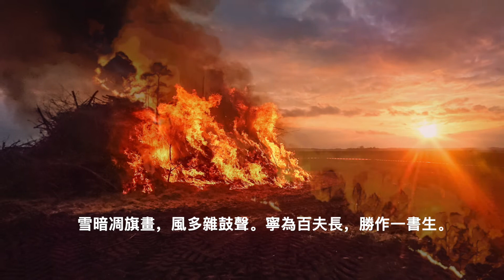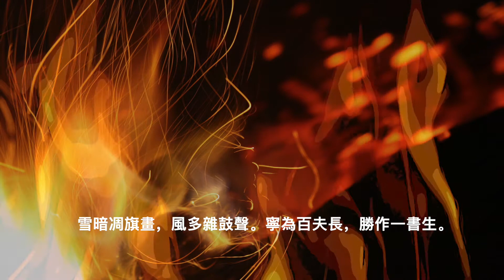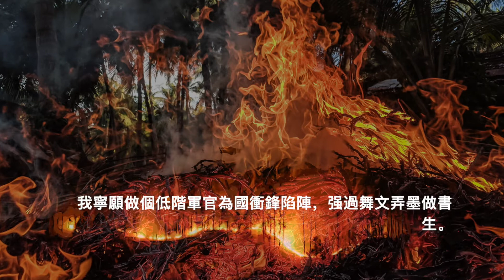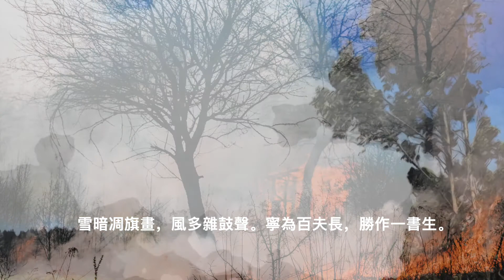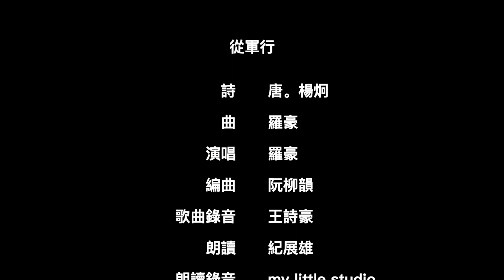50【從軍行】唐。楊炯（繁體）Ancient Poetry 孩童必學詩詞一百首 （寧為百夫長，勝作一書生。）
50【從軍行】唐。楊炯
烽火照西京，心中自不平。牙璋辭鳳闕，鐵騎繞龍城。

雪暗凋旗畫，風多雜鼓聲。寧為百夫長，勝作一書生。

邊塞報警的烽火傳到了長安城，壯士的心懷難以平靜。
辭别皇宫，將軍手執兵符而去；圍敵攻城，精銳的騎兵勇猛異常。
大雪紛飛軍旗暗淡失色，狂風怒吼夹著戰鼓聲。
我寧願做個低階軍官為國衝鋒陷陣，强過舞文弄墨做書生。

37.2度杂货店 Youtube 粉丝大优惠

37.2度杂货店 Youtube 粉丝大优惠

1.说说唱唱弟子规 （旧版、新版、audio版、视频版、解说、歌曲）
2.弟子规经典小故事（音频版、视频版）

1.A（弟子规）组合
2.说说唱唱三字经 （旧版、新版、audio版、视频版、解说、歌曲）
3.三字经经典小故事（音频版、视频版）

1.A（弟子规），B（三字经）组合
2.所有372诗词专辑

《说说唱唱名家名诗》、《少年听雨歌楼上》、《说说唱唱英雄情》、《说说唱唱唐诗三百首》、《说说唱唱唐诗中英对译》、《唐诗经典小故事》、

小学古诗系列：《一年级古诗》｜《二年级古诗》｜《三年级古诗》｜《四年级古诗》｜《五年级古诗》｜《六年级古诗》

1.A，B，C组
2.《说说唱唱汉语拼音》
3.《说说唱唱乘法表》
4.《说说唱唱学成语》
5.《识字谣1》
6.《识字谣2》
7.《学前认字1》
8.《学前认字1》

还有《说说唱唱庄子小故事》、《说说唱唱二十四孝～上》、《说说唱唱二十四孝～下》、《说说唱唱中华节日》、《说说唱唱苏东坡》、《小小状元DJ》、《说说唱唱增广贤文》、《说说唱唱童诗》、《孔子和他学生的小故事》、《说说唱唱论语～学而篇第一》、《Suku Kata》、《念歌谣。唱童谣》1》、《念歌谣。唱童谣》2、《说好话。唱好歌》、《白雪公主》、《睡美人》、《学笔画、学部首》